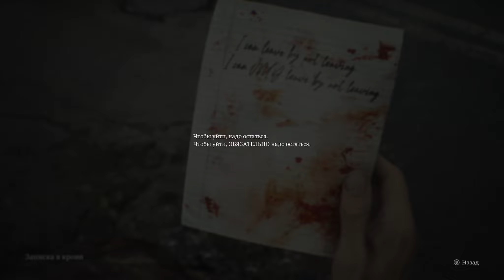МАРИЯ И ПАРК РОУЗУОТЕР -9- SILENT HILL 2 (2024) [Прохождение]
Обзор геймплей полное прохождение игры Silent Hill 2 remake 2024.
Письмо покойной жены привело Джеймса в Сайлент Хилл - место, с которым связано множество воспоминаний. Его встречает окутанный туманом город-призрак, по которому бродят жуткие монстры. Сражайтесь с монстрами, решайте головоломки и ищите следы жены Джеймса в ремейке SILENT HILL 2.